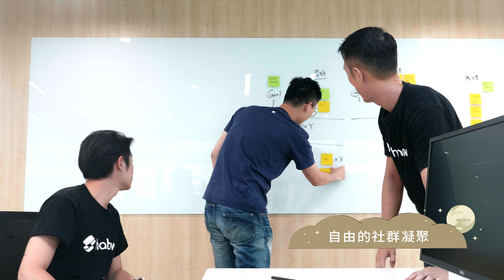Hahow 全新辦公室開箱｜用理想的工作型態，邁向全新階段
曾經說過，如果有好消息會跟大家分享的 ❤️
這個好消息是：「Hahow 搬新家了！」🏠

感謝一路走來陪伴 Hahow 成長的你們！
這次新居落成，有許多夥伴鼎力相助。最特別的，是 Hahow 與影視聽器材代理龍頭「正成集團」合作，將攝影棚和錄音室的設備全面升級！

全新辦公室的啟用，我們期待創造更為知識友善的環境，協助創作者、分享者們降低內容供給的門檻，讓大家有機會以更低於市場價格的形式合作，一起滿足使用者對於知識內容需求的多元性！

未來，我們也計畫釋出 Hahow 的講堂空間與開放式交誼廳，創造更有機的交流，提供講師與創作者們舉辦各式實體聚會。讓更多靈感激盪與創意互動，有機會在這裡陸續發生，敬請期待！

▍想租借空間、加入 Hahow、瞭解開課，或是獲得更多第一手訊息？